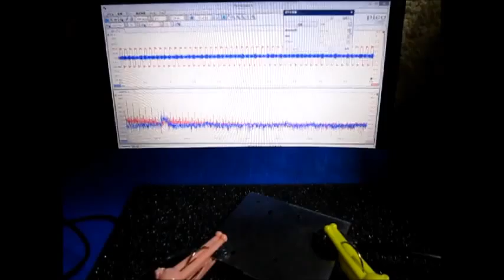超音波‹応用›実験 Supersonic wave experiment